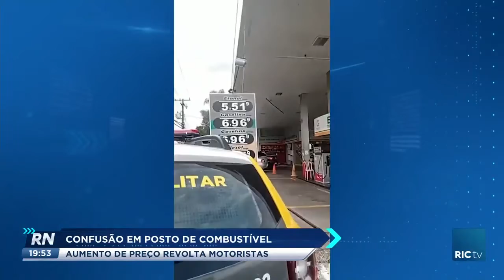Senado aprova auxílio gasolina e cria fundo para estabilizar preço